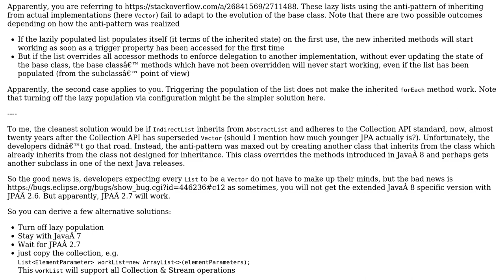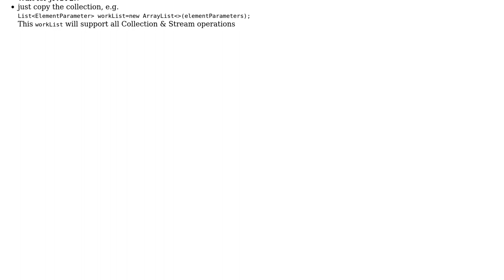stream on JPA lazy list (2 Solutions!!)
stream on JPA lazy list

With thanks & praise to God, and with thanks to the many people who have made this project possible! | Content (except music & images) licensed under CC BY-SA | Music | Images & others | With thanks to user tm1701 user simo user Holger and the Stack Exchange Network Trademarks are property of their respective owners. You are responsible for your own actions.